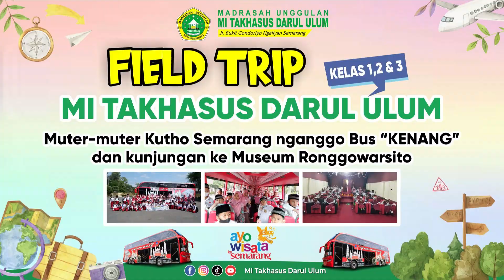Field Trip MI Takhasus Darul Ulum | Muter-muter Kutho Semarang & kunjungan ke Museum Ronggowarsito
MI Takhasus Darul Ulum melakukan Kegiatan Field Trip Kelas 1,2 & 3 dengan tujuan Muter-muter Kutho Semarang nganggo Bus KENANG & kunjungan ke Museum Ronggowarsito dilaksanakan pada Hari Selasa, 10 Januari 2023

Facebook : MI Takhasus Darul Ulum
Tiktok : MI Takhasus Darul Ulum
Youtube : MI Takhasus Darul Ulum